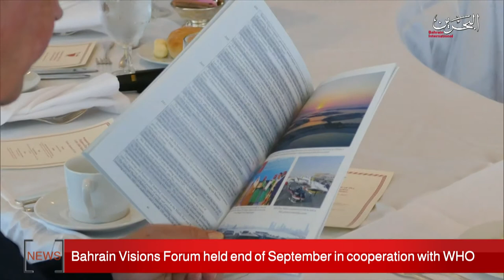BAHRAIN NEWS CENTER : ENGLISH NEWS 06-09-2020